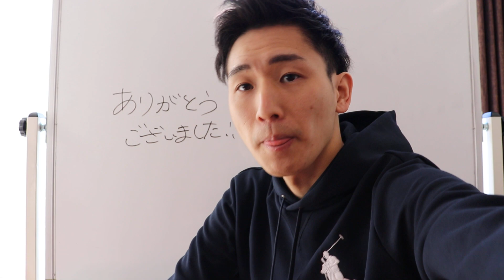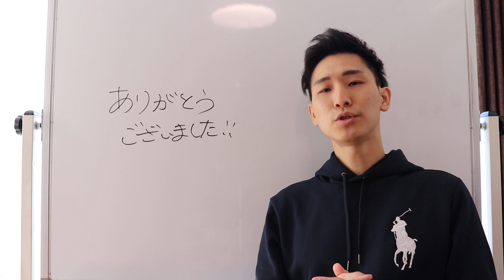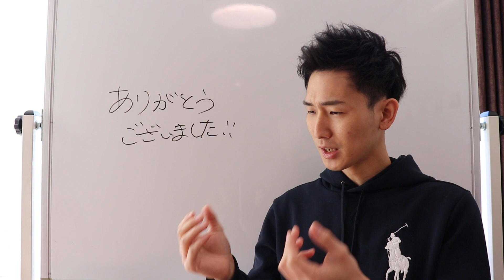今までありがとうございました・・・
🎁自分で治せる！腰痛解消無料ストレッチ講座🎁

「所有資格」
■柔道整復師

プロ整体師の足のむくみ「脚痩せ」お風呂で簡単マッサージ【足のむくみ解消 マッサージ お風呂】

【五十肩の治し方　ためしてガッテン】一瞬で肩が上がりやすくなる禁断のセルフケア

「関連動画」
【座骨神経痛】に効くストレッチ！　整体師おすすめの痛みが楽になるリハビリ方法　座骨神経痛の治し方のポイントはお尻の筋肉